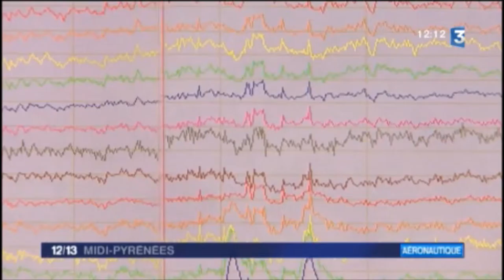Journal France 3 12/13 Midi Pyrénées